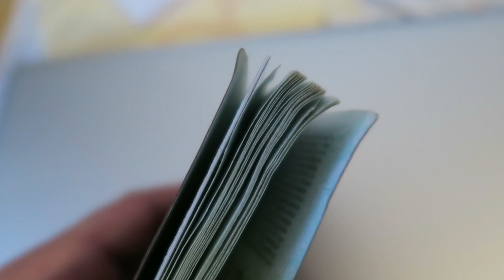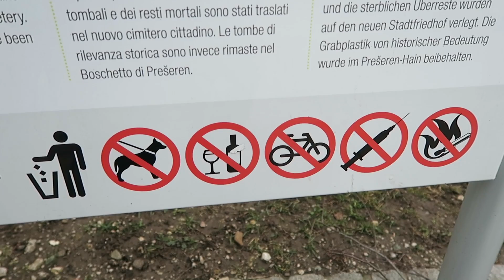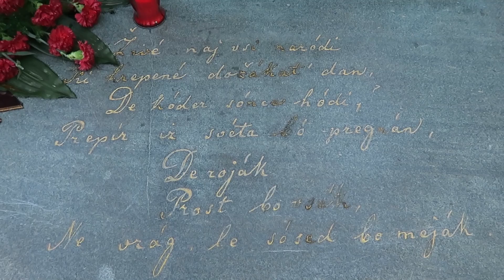Drunk Anthem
Vlog #001